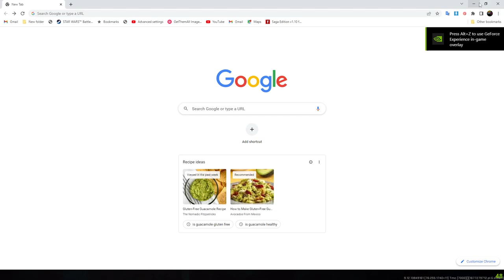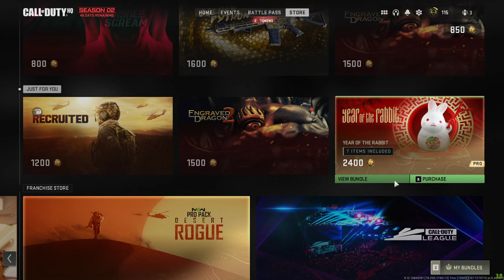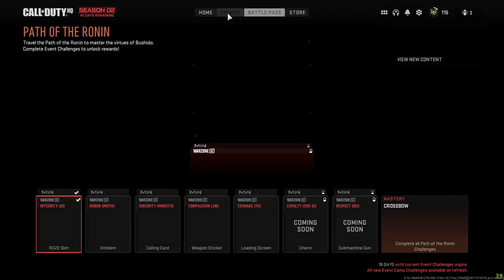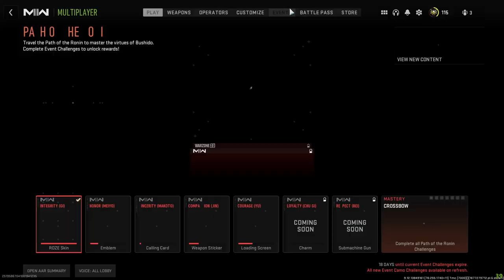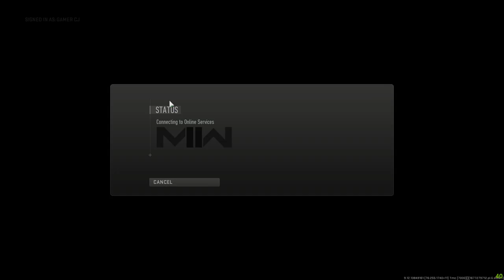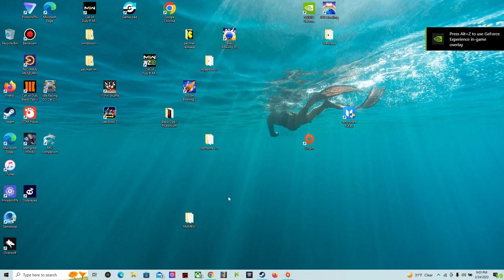CoD MW II Warzone 20 02 24 2023 21 3 11 247